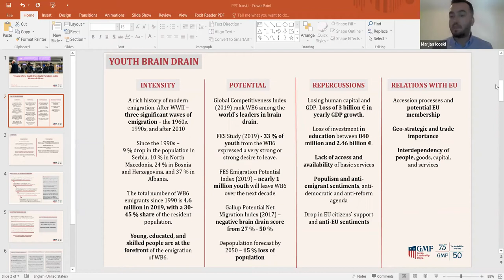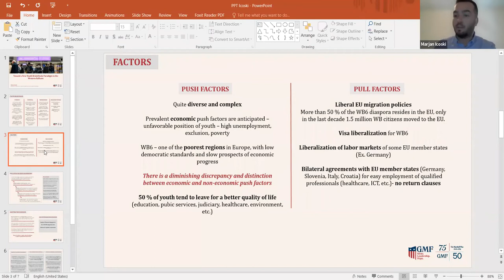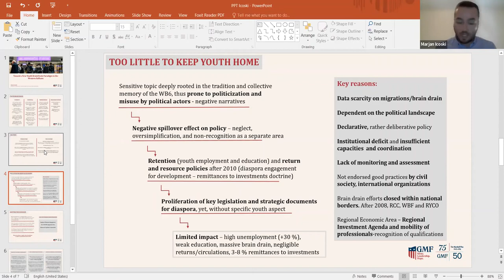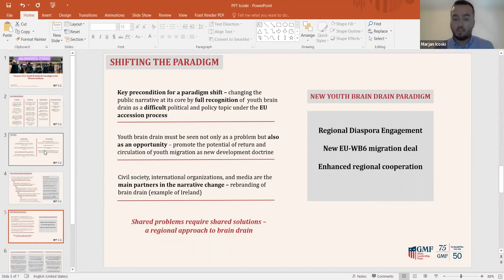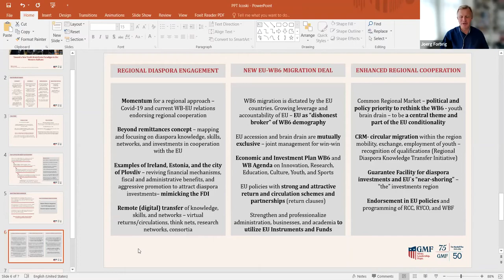Youth Brain Drain in the Western Balkans: Shifting Perspectives and Policies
Speaker

Marjan Icoski

ReThink.CEE Fellow, The German Marshall Fund of the United States

Discussant
Anna Krasteva
Professor of political sciences, New Bulgarian University

Moderator

Joerg Forbrig

Director for Central and Eastern Europe, German Marshall Fund of the United States

Young people are leaving the Western Balkans in droves. Albania, Bosnia and Herzegovina, Montenegro, North Macedonia, Kosovo, and Serbia are estimated to lose between a 25 to 50 percent of their skilled and educated younger citizens in the years to come. This massive youth brain drain jeopardizes the democratic and economic progress, and the prospects for accession to the European Union, of the entire region. Although this issue has long been acknowledged across the six countries, their governments have so far failed to provide consistent and effective policy responses.

What are realistic policy options to tackle youth brain drain in the Western Balkans? How can perspectives and policies be shifted to tap the potential of emerging youth diasporas? How do public narratives on the issue need to change? How can regional cooperation and the EU accession process help to better manage youth migration to the benefit of the Western Balkans? This event discusses these key questions based on a new GMF ReThink.CEE policy paper that analyzes the latest trends of youth brain drain in the region and offers new policy options.